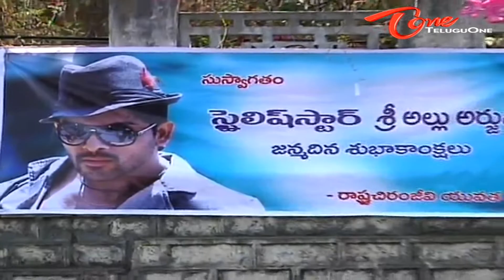Allu Arjun Birthday Celebrations - Allu Arjun,Allu Aravind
Allu Arjun Birthday Celebrations 2012,Hey,This,Video,Allu Arjun's birthday is on 8 April,Allu Arjun Birthday celebration,
Allu Arjun Birthday celebration Videos,Allu Arjun Birthday Celebrations